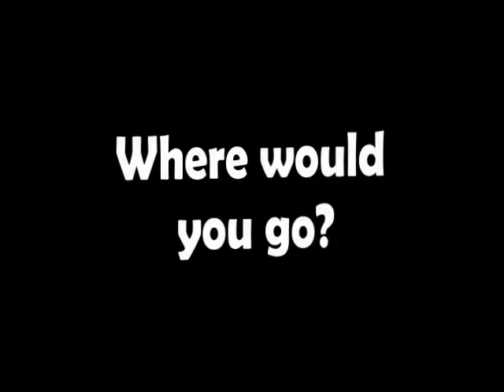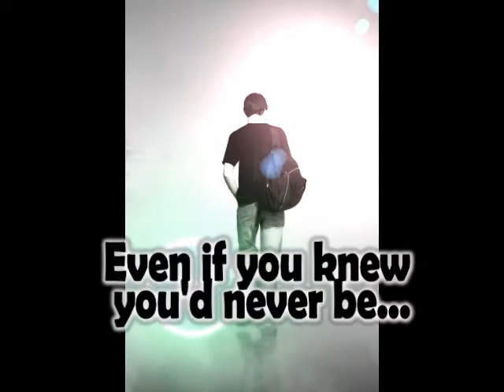Never Eighteen Book Trailer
angstygirlvideo's shared video file.